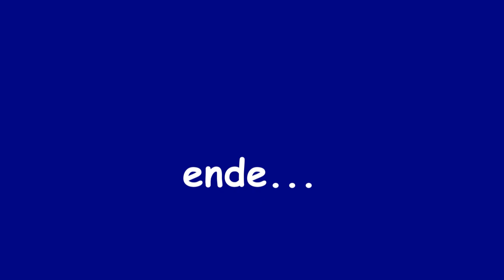Genyócák vol1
Genyócák! Figyelem, nem komoly, és nincs értelme. Tessék ezt figyelembe venni :)